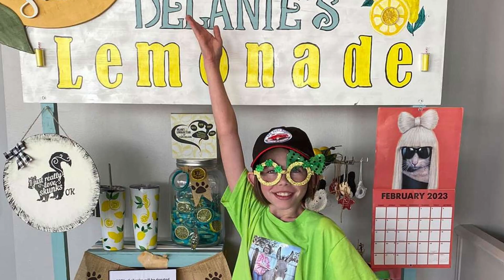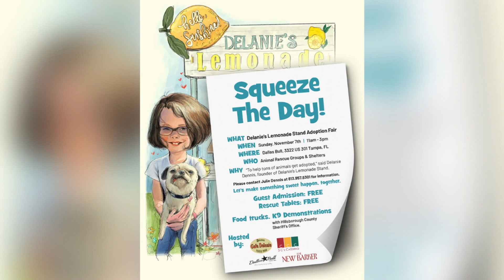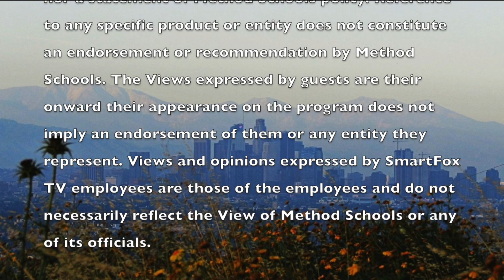Cool Upcoming Days in April! (SmartFoxTV)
In today's segment, Kim talks about Cool Upcoming Days in April.
Sally tells some good news